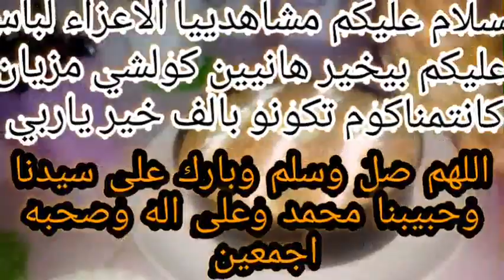السفة المدفونة بدجاج وسهلة التحضير ولذيذة نتمناها تعجبكم